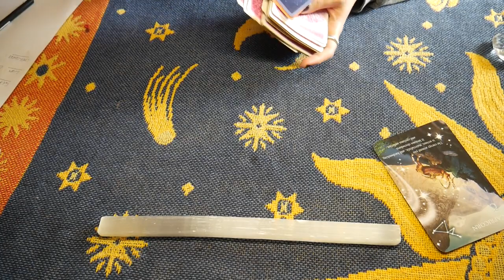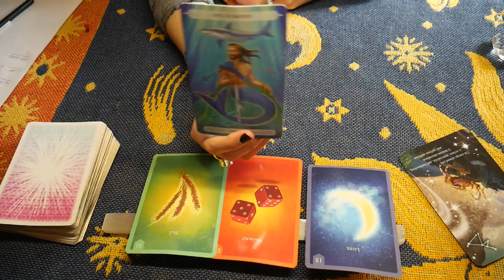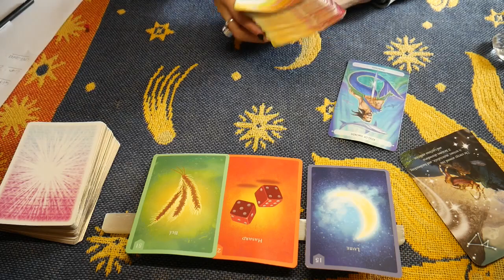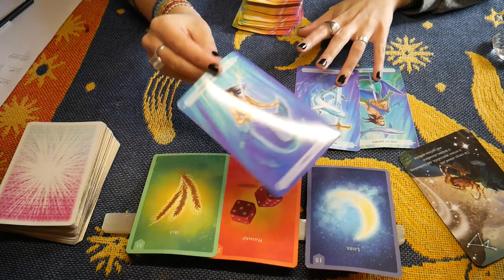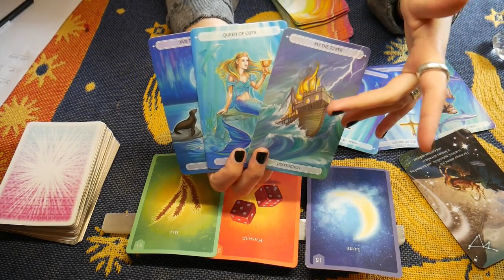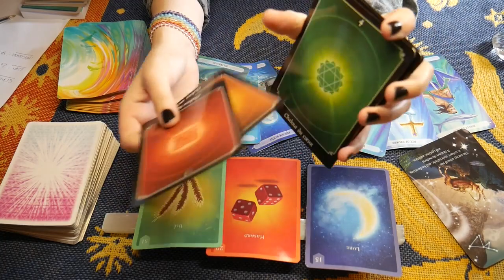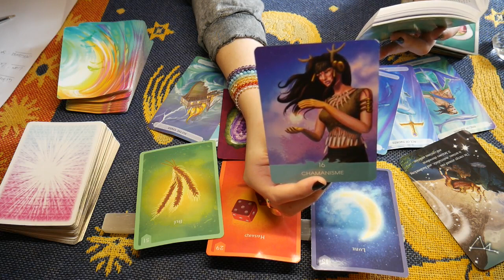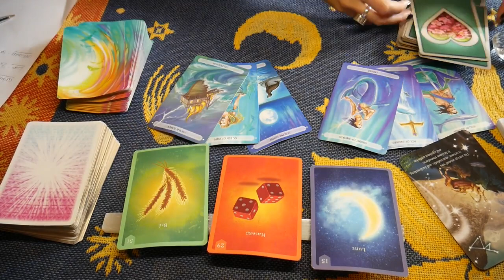CAPRICORNE : Ca passe ou ça casse !! (01 - 15 Avril 2021)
Si vous souhaitez rester en contact je vous conseille de vous inscrire à ma NEWSLETTER

➤ FAVORIS (vitrine Amazon)